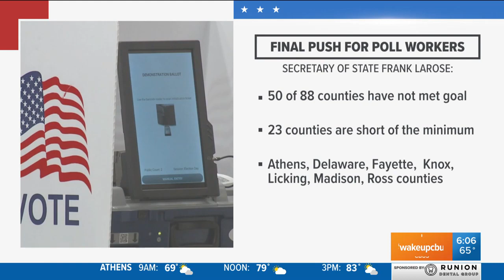WBNS: Frank LaRose faces more controversy from close ties to State Issue 1